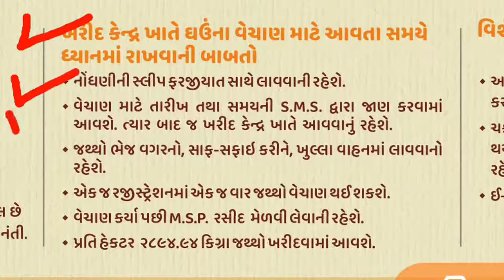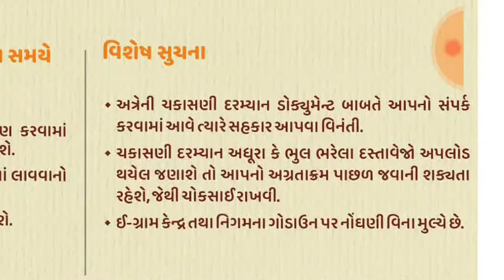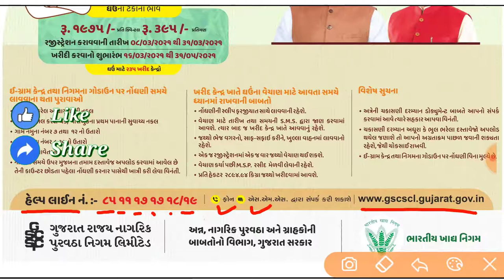Teka na bhave Ghav ni kharidi || Registration chalu || ટેકાના ભાવે ઘઉંની ખરીદી || રૂ.395 પ્રતિ મણ